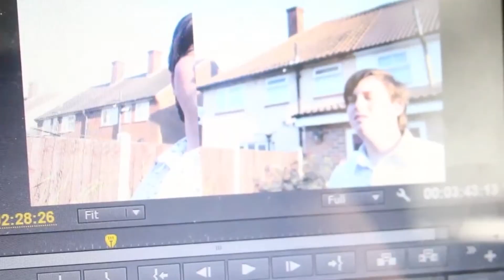Saying stuff at you again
thanks hun buns